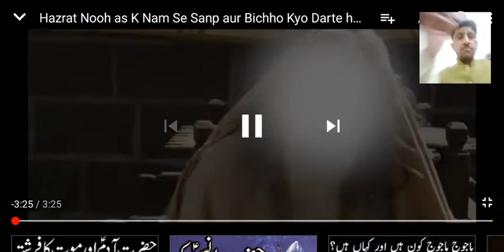hazrat nooh ali salam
# pakistan#ziafat hussain#